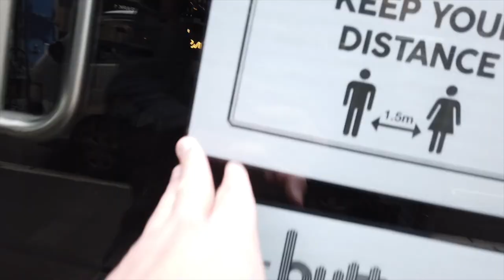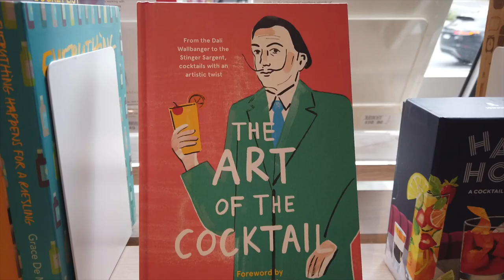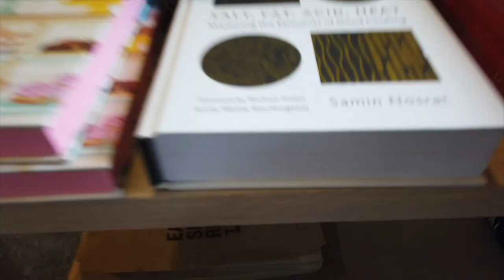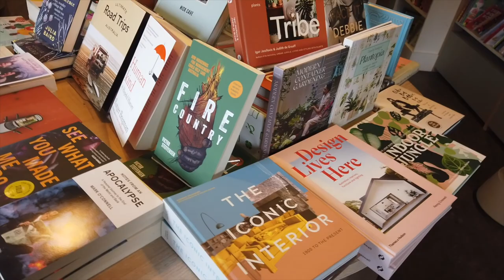BOOKSHOPPING AT A LOCAL SYDNEY BOOKSTORE + FRIED CHICKEN DONUTS // Bryan Doubler Vlog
Hello all! In this video, I will be taking you to a local bookstore in Surry Hills, a suburb in the eastern part of Sydney, famous as the home of many cafes and trendy spots. The bookstore is called Oscar & Friends booksellers, they opened 10 years ago, and they have another bookstore branch in Double Bay. I also went to lunch at Butter, located closely the bookstore, which is a "sneaker, fried chicken, and champagne" bar.

Bookstore & Lunch Loc. Address:

Oscar & Friends Booksellers
Shop 35/277 Crown St, Surry Hills NSW 2010

Butter
6 Hunt St, Surry Hills NSW 2010